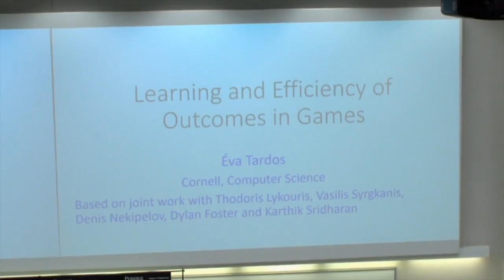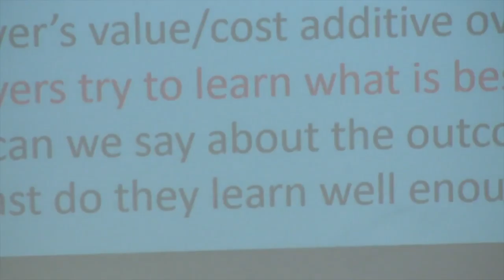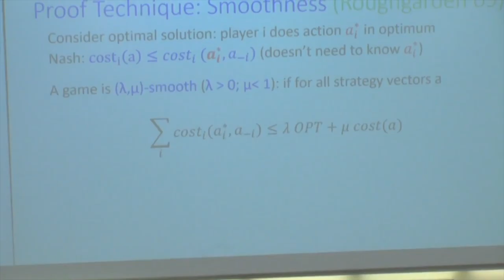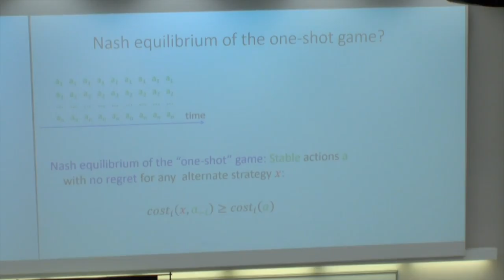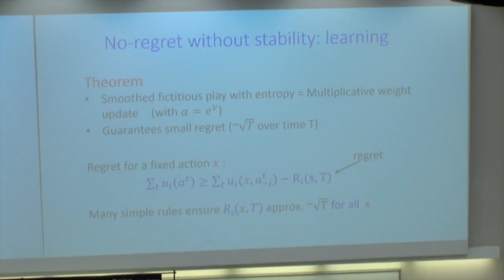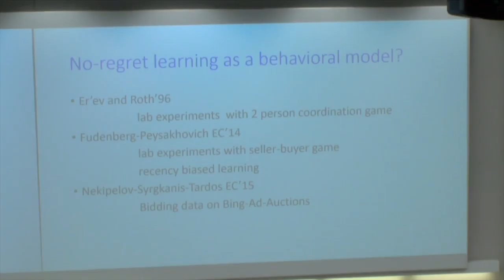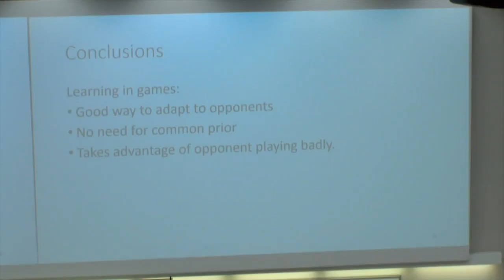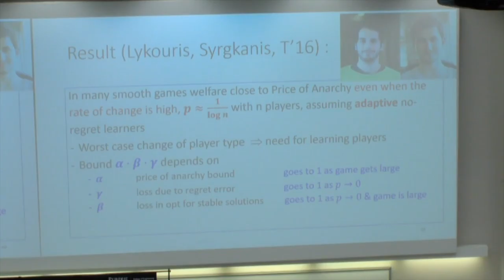Éva Tardos "Learning and Efficiency of Outcomes in Games"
2018 Purdue Engineering Distinguished Lecture Series presenter Professor Éva Tardos

In this lecture, Tardos will focus on games where players use a form of learning that helps them adapt to the environment, and consider two closely related questions: What are broad classes of learning behaviors that guarantee high social welfare in games, and are these results robust to situations when game or the population of players is dynamically changing.

Professor Éva Tardos is a Jacob Gould Schurman Professor of Computer Science at Cornell University, was Computer Science department chair 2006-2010. She received her BA and PhD from Eotvos University in Budapest. She joined the faculty at Cornell in 1989. Tardos's research interest is algorithms and algorithmic game theory.